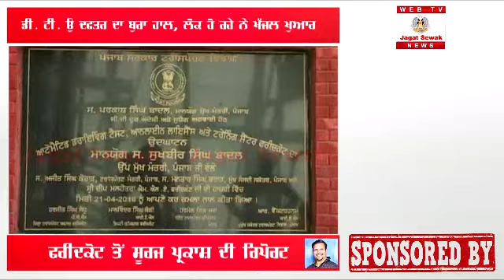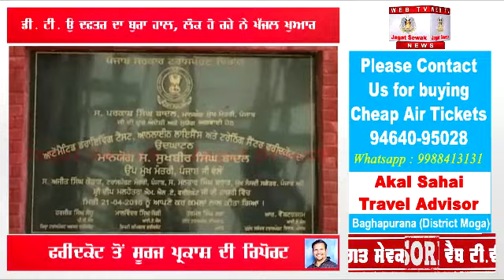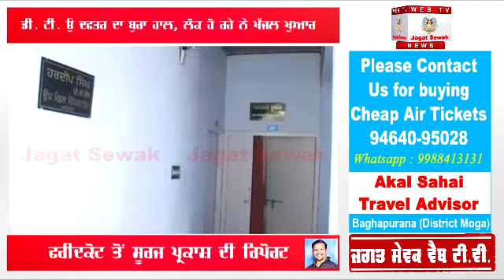DTO Offices doesn't have enough Facilities as promised